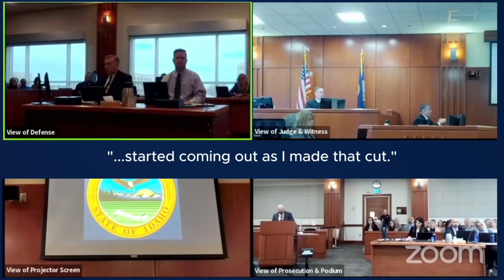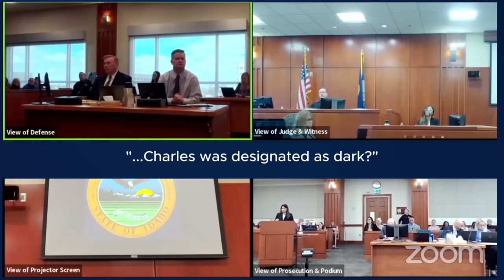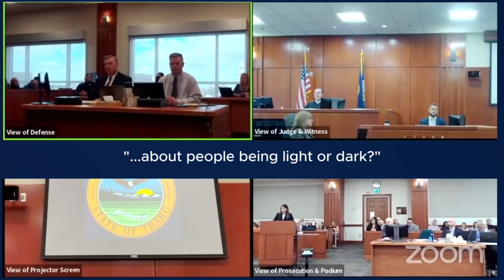Excavations and talk of light and dark people center stage at Chad Daybell case